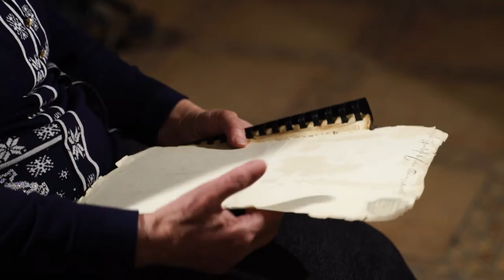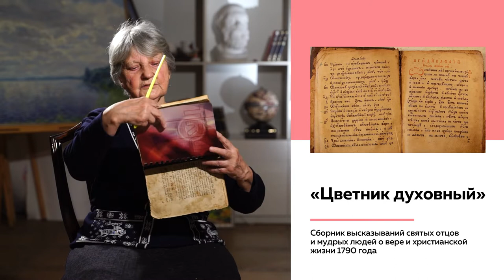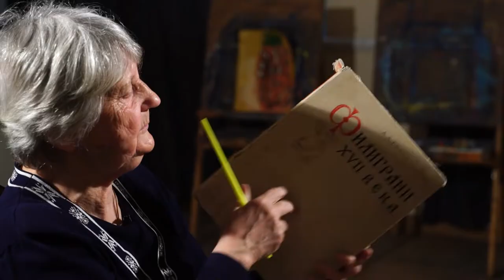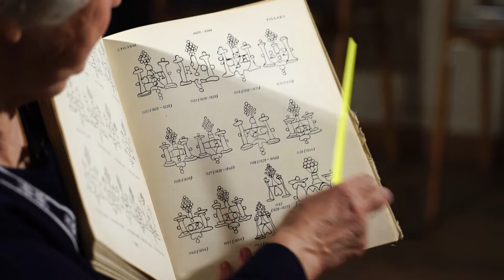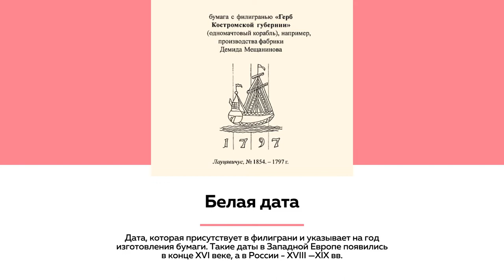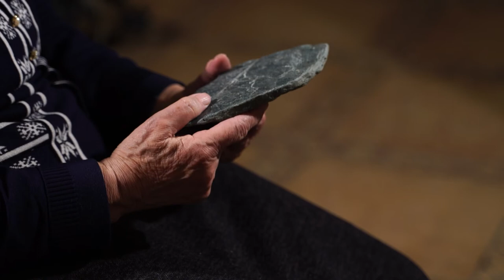Культурный марафон. История письменности. Часть II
Что такое вержирование, как увидеть филигрань и о чем повествует белая дата на первых печатных книгах – продолжаем изучать историю древней письменности в формате лектория.

Лекцию читает филолог и палеограф Тамара Злобина.